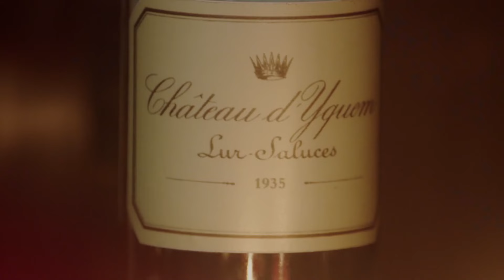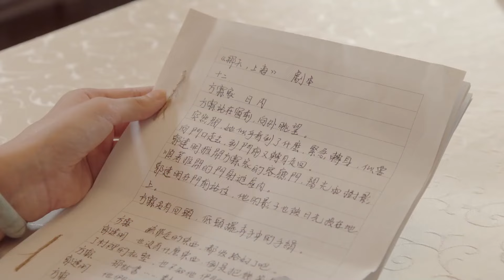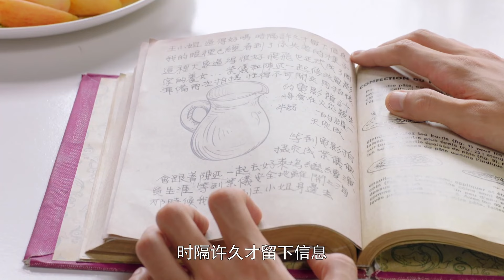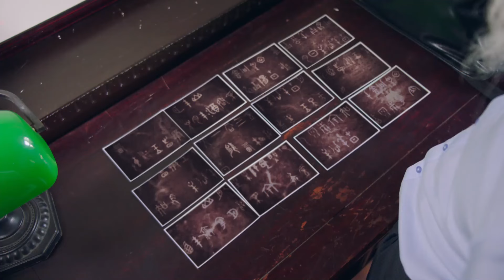Multi-Sub《陳情令2忘羨歸》▶26 💙基情四射💙魏無羨#肖戰 重生捲入兇殺案，神探藍忘機#王一博 抽絲剝繭還他清白🌪高冷貴公子聯手純情劍客破獲連環兇殺案💀陳情令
📢 @MQ_Cdrama 獨家首播《陳情令2忘羨歸》The Untamed 2（10:00pm, GMT+8 ）準時更新~
📺 💙基情四射💙魏無羨#肖戰 重生捲入兇殺案，神探藍忘機#王一博 抽絲剝繭還他清白🌪高冷貴公子聯手純情劍客破獲連環兇殺案💀

💬劇情簡介
       十六年前，天下五分，姑蘇藍氏，雲夢江氏，清河聶氏，岐山溫氏，蘭陵金氏共治天下。 溫氏一家獨大，其餘四家都受其苦。 眾家青年中，江氏故人之子魏無羨性格開朗，和以雅正聞名的姑蘇藍氏弟子藍忘機相識並引為知己。 一次偶然的機會，兩人發現了藍氏一直以來守護的秘密，兩人繼承遺志，為蒼生消除隱患。 但沒想到一切的幕後黑手正是溫氏家主溫若寒。 眾家不堪其辱，合力討伐溫氏。 溫氏覆滅後，魏無羨卻為保護溫氏無辜之人不惜與眾家對立，最終被奸人所害釀成大禍，誤害師姐江厭離，自己也跳崖尋死。
十六年後，魏無羨以莫玄羽身份在莫家莊出現，偶遇故人藍忘機。 莫家莊一樁詭異的兇案顯得撲朔迷離。 隨著真相一步一步揭開，身處幕後的金光瑤漸漸難以隱藏。 最後金光瑤身死，藍忘機承擔起了匡扶天下的使命，而魏無羨慕不忘初心，最終瀟灑世間。

0:00《陳情令2忘羨歸》The Untamed 2
1:40 Update Daily🔔10:00 GMT+8, 海外獨家放送✨
3:00 💙基情四射💙高冷貴公子聯手純情劍客破獲連環兇殺案💀